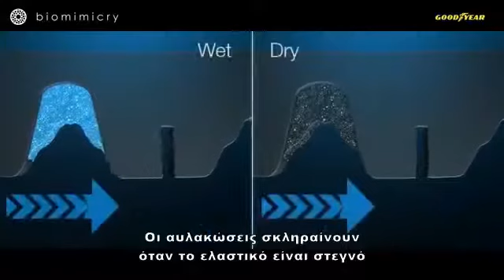The Goodyear Eagle 360 GR